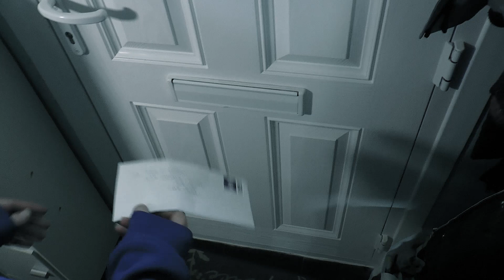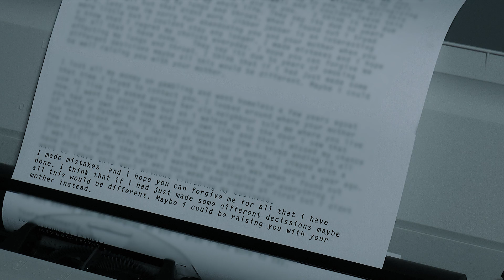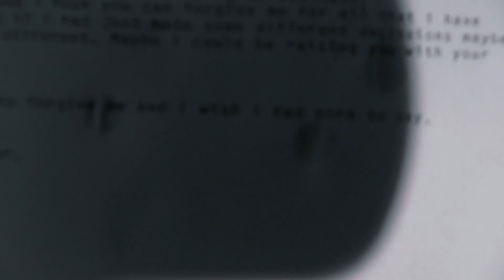Dear Linda (Trailer)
This is a trailer i just finished for my Finale Major Project which is an independent product.